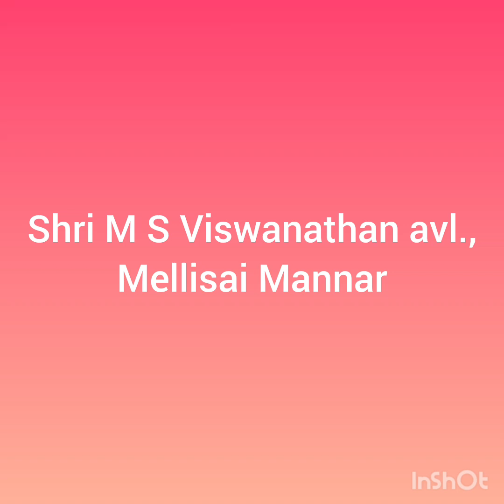Shri M S Viswanathan, avl.,